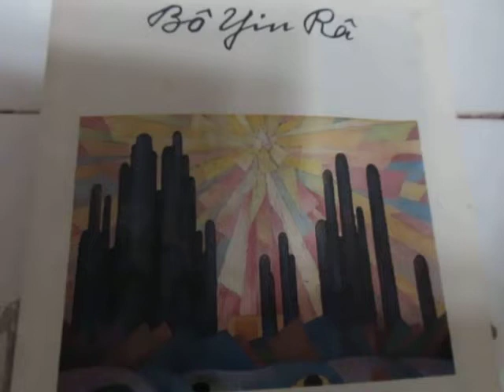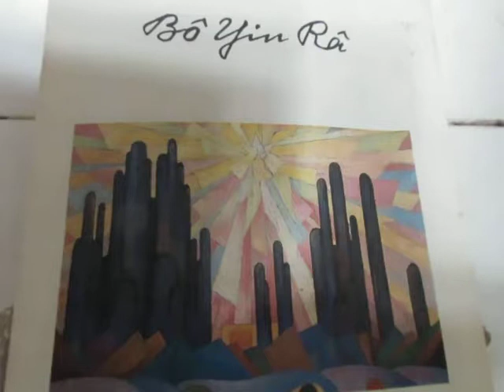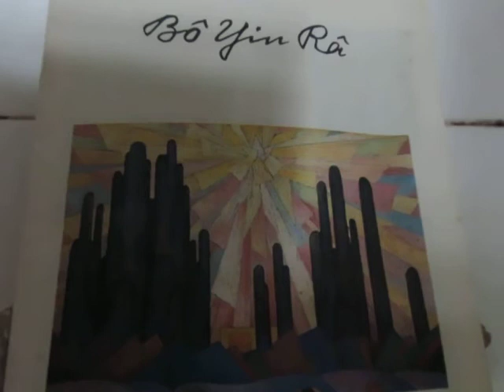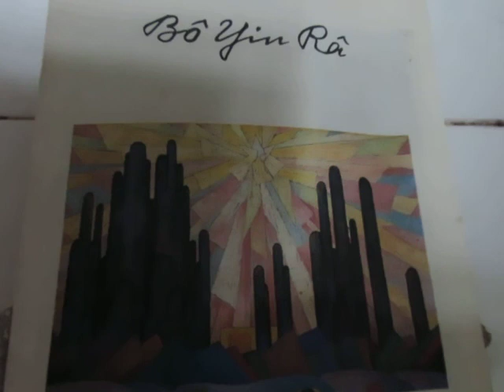Bô Yin Râ, 4º cap. do "Caminho para Deus" lido e comentado por Pedro Teixeira da Mota.MVI 2853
Bô Yin Râ, 4º capítulo da sua obra "Caminho para Deus" lido e comentado por Pedro Teixeira da Mota. 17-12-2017